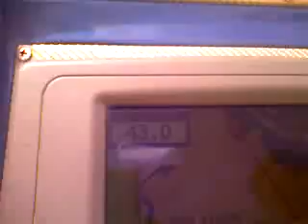2006 Imago 48 in Phuket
The need for speed. The Imago 48 seatrials in Phuket at 43 Knots.